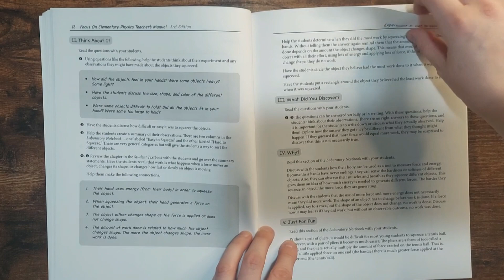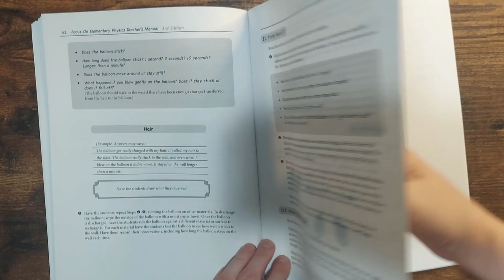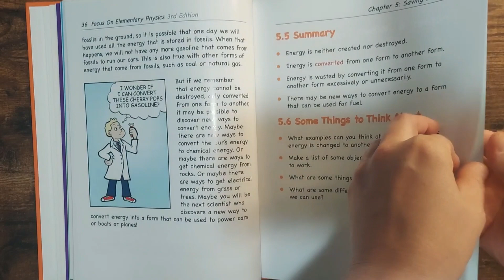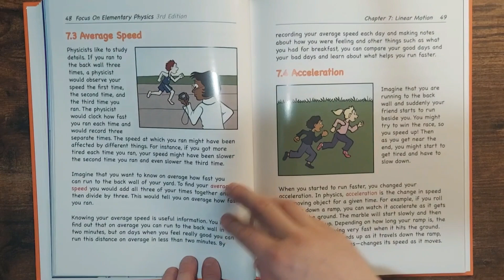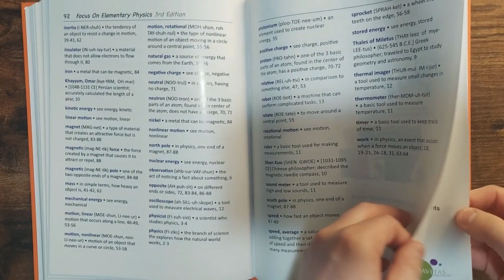FOCUS ON ELEMENTARY PHYSICS TEACHER & STUDENT MANUAL FLIP-THROUGH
Focus on Elementary Physics is a one-semester physics curriculum. We really enjoy science from this company!

Focus On Elementary Physics Laboratory Notebook
Focus On Elementary Physics Teacher's Manual
Focus on Elementary Physics Student Textbook

Here are some of my favorite resources!